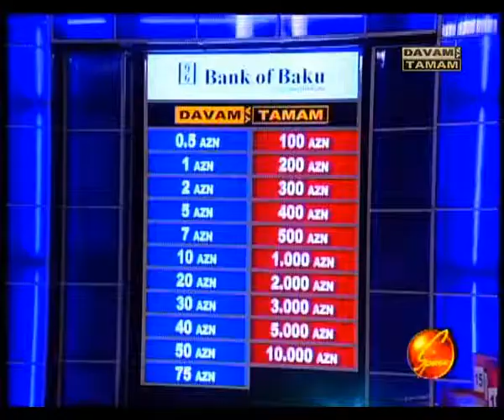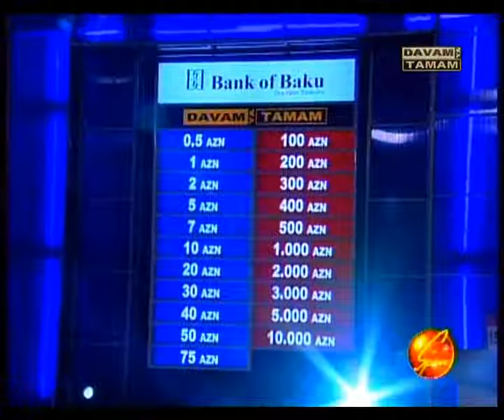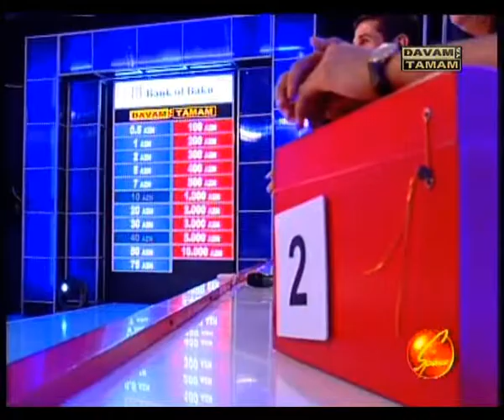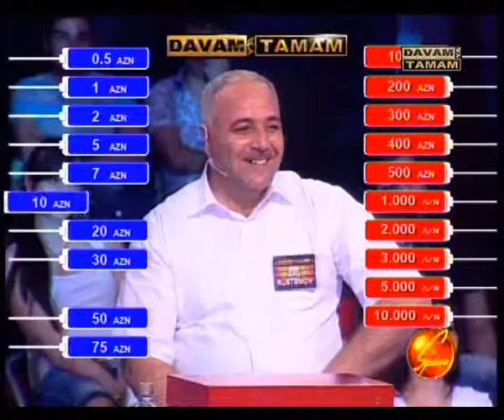Davam ya tamam (Zal Rustamov) 1